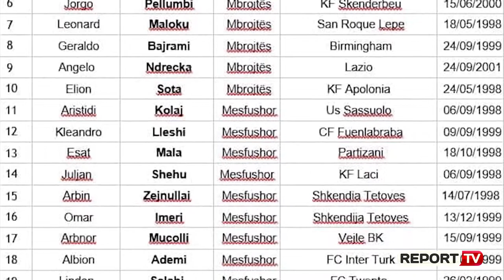Report TV -Kombëtarja U-21 shpall listën, Bushi: Disa futbollistë i donte Reja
Trajneri I kombëtares U-21 Alban Bushi ka shpallur sot listën me futbollistët e grumbulluar për dy ndeshjet e radhës kundër Francës për miqësoren e 5 shtatorit dhe kundër Austrisë për eliminatoret e Europianit. Në listë me 23 futbollistë bien në sy rikthimet e disa lojtarëve si Gentian Selmani që së fundmi është transferuar në Turqi, Armando Broja që luan me të rinjtë e Chelsea-s si dhe Lindon Selahi i cili është pjesë e Tweente-s.